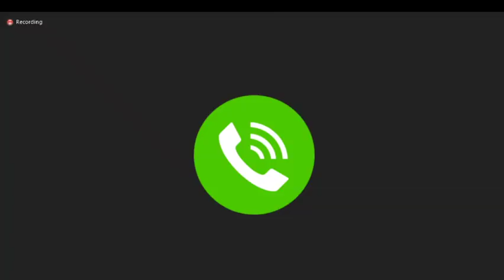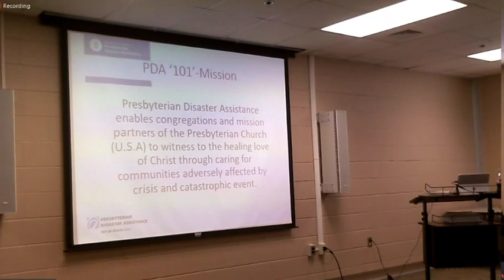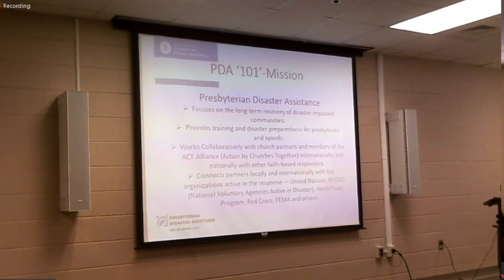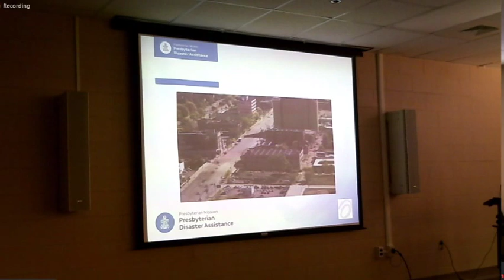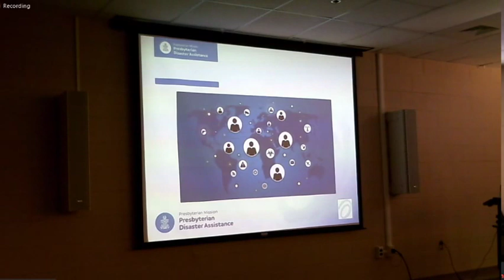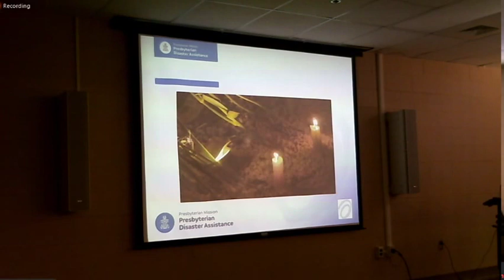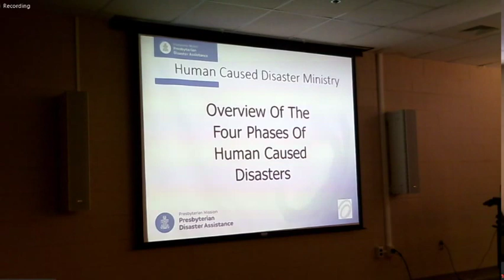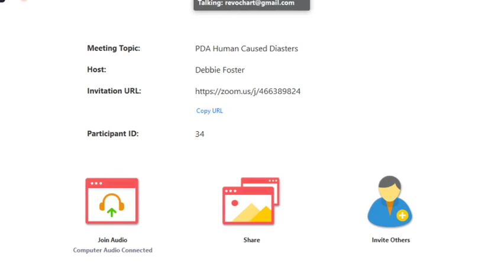Human Caused Disasters with Jim Kirk of Presbyterian Disaster Assistance (Unedited)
Jim Kirk